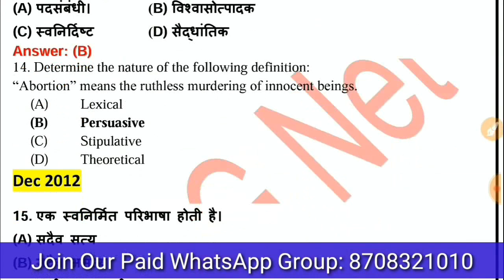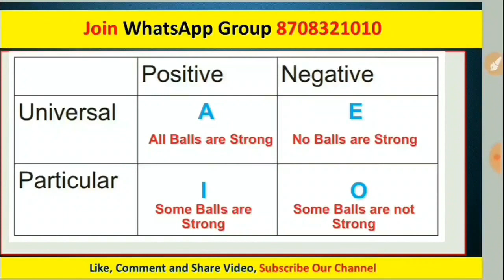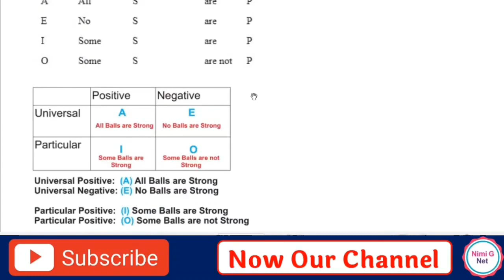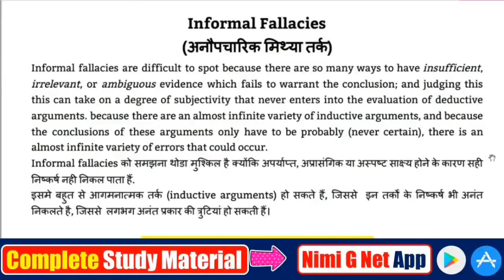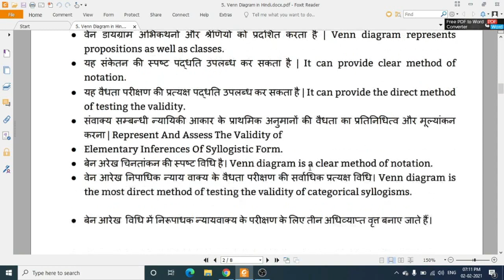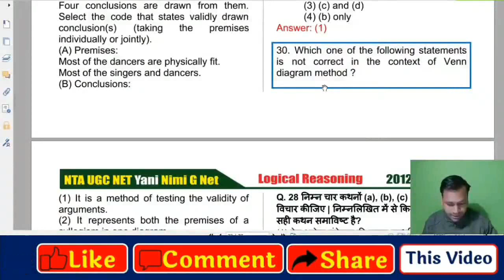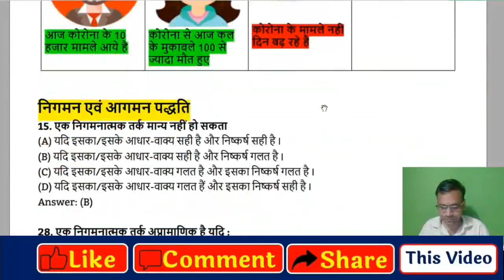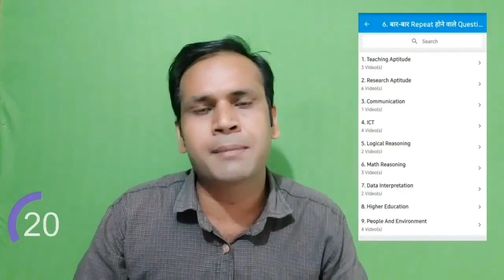Nta Ugc Net -Logical Reasoning 1 in Hindi [Complete With Imp Mcq Questions ]- May 2021 Exam